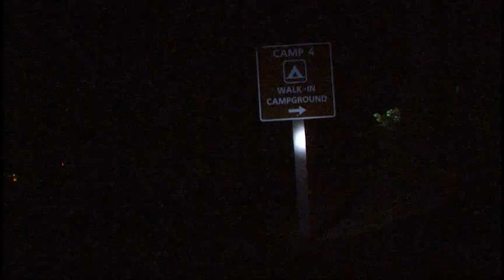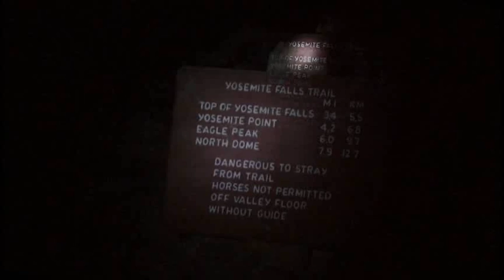Lee Stetson - Voice of John Muir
First five minutes of a documentary profile of actor Lee Stetson who has been portraying John Muir in Yosemite National Park and throughout the U.S.  for 28 years